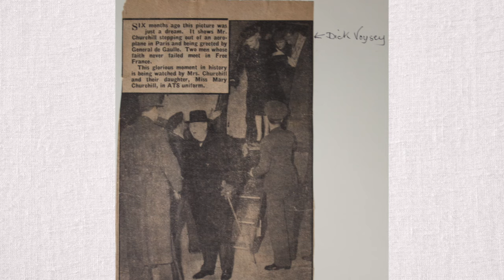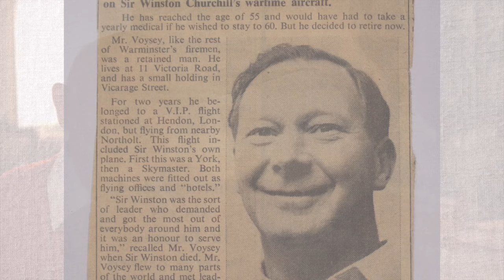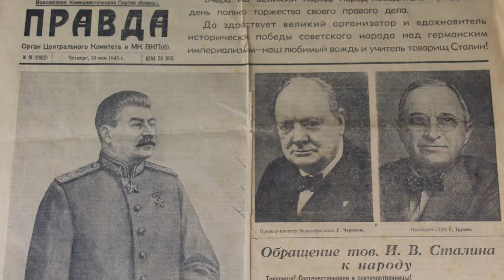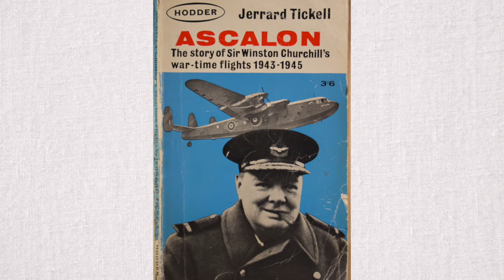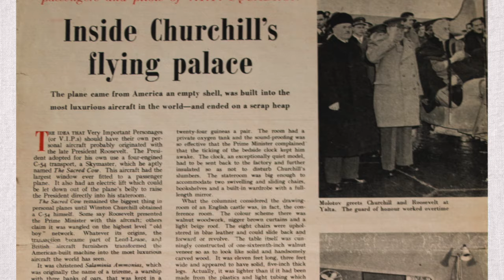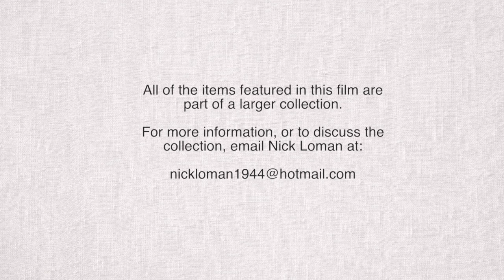Churchill's Airplanes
Nick Loman, Churchilliana collector, talks on the little known subject of Sir Winston Churchill's personal airplanes, during World War II.  His fascinating collection includes specially commissioned bone china, the steward's journal (by Dick Voysey), menus and documentation relating to both Sir Winston Churchill and Lady Clementine Churchill. Nick's collection also includes details of other high profile passengers, who flew on the planes, including  King George VI.